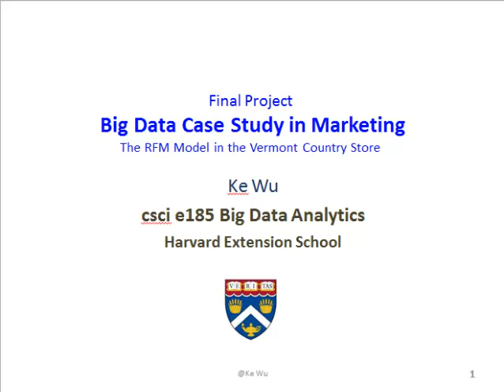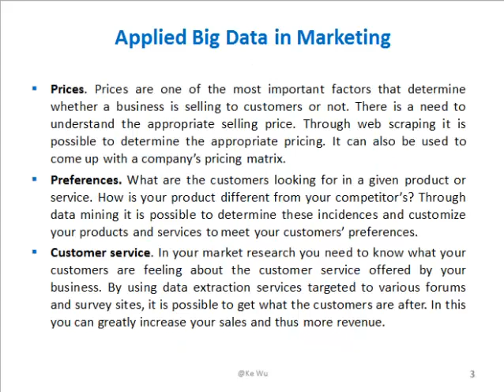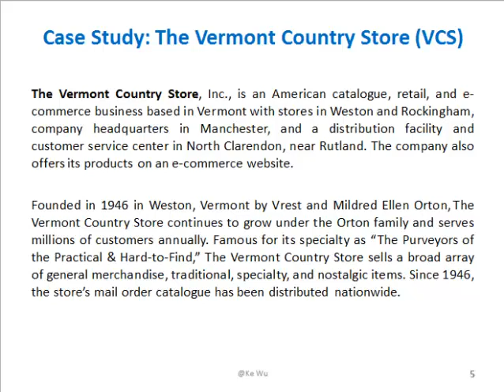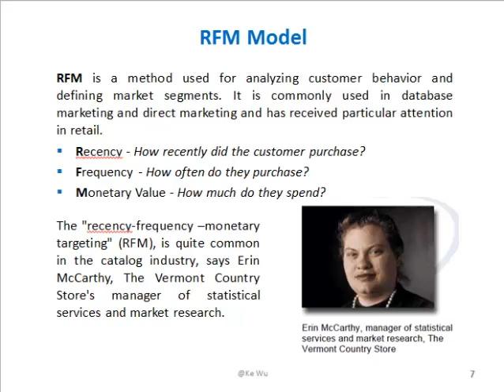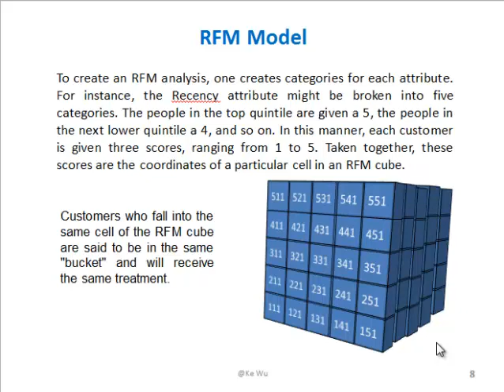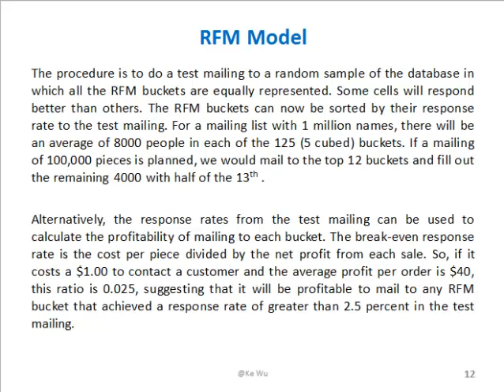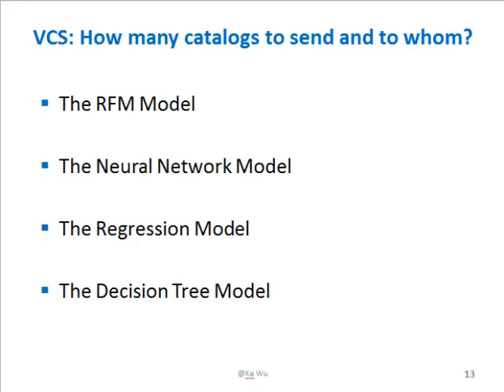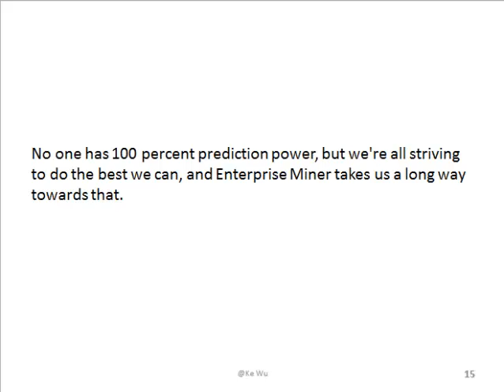csci-e185 Ke Wu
2013 Final Project -- HW#11 Big Data Case Study in Marketing
csci-e185 Big Data Analytics, Harvard Extension School